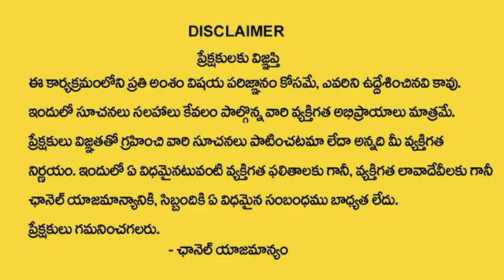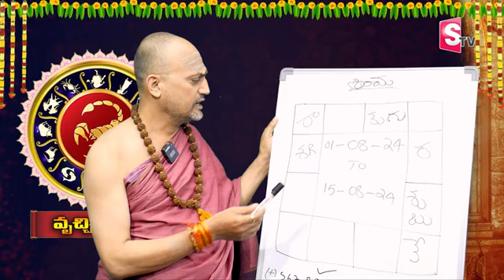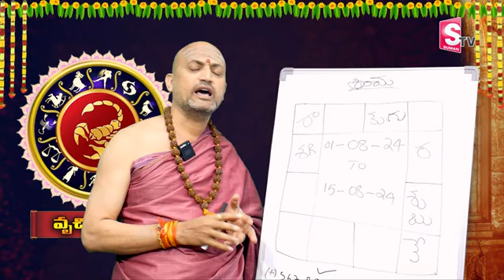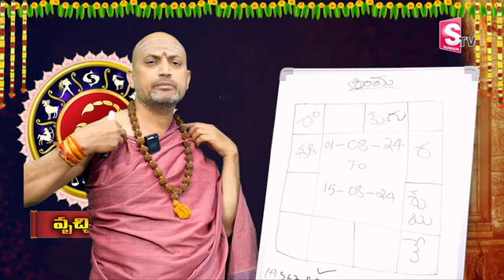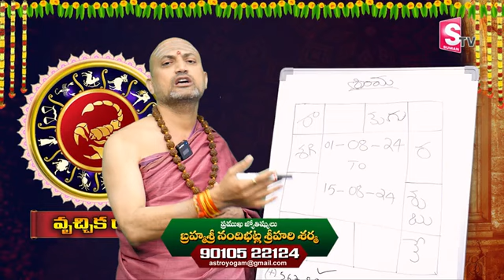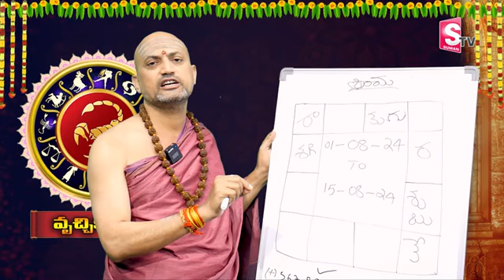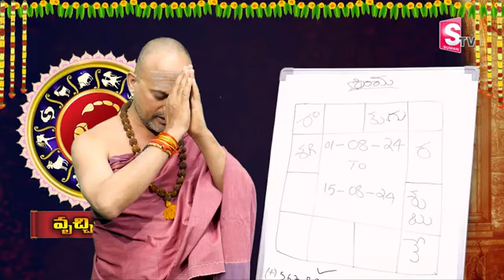Nandibhatla Srihari Sharma August Month Vruschika Rasi Phalalu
Watch►Nandibhatla Srihari Sharma August Month Vruschika Rasi Phalalu | August Month Rasi Phalalu | @sumantvdharmapuri